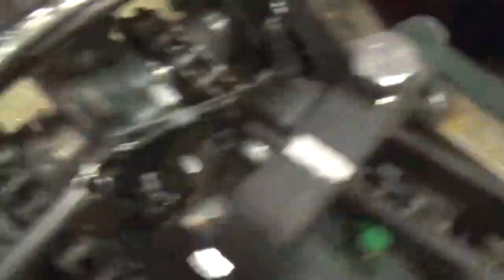kubota 4wd osa 10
asennetaan käyttövivut taka-akselin lukolle ja nelivedon vapautukelle. Sen jälkeen testataan traktorin oman moottorin voimin pyörittää kaikkia pyöriä.